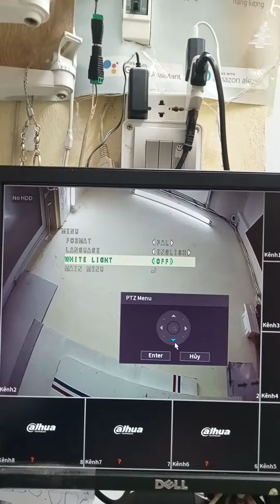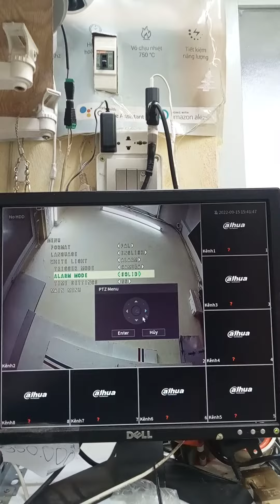Hướng dẫn sử dụng cảm biến PIR trên dòng camera Hikvision Turbo 4.0